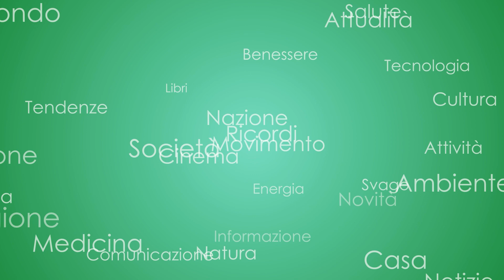Senior TG 04/07/2023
- Il decalogo anti caldo per proteggere gli anziani
- Che cos’è la beta talassemia, intervista a Gian Luca Forni, Direttore di Microcitemia dell'Ospedale Galliera di Genova
- In Italia miglior aspettativa di vita ma scarsa assistenza